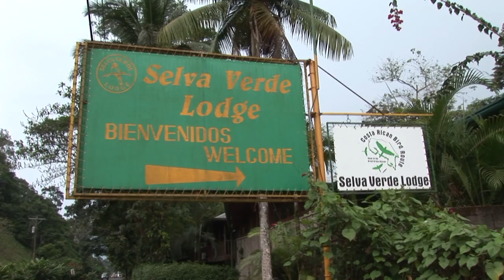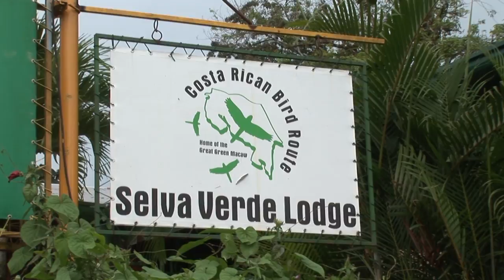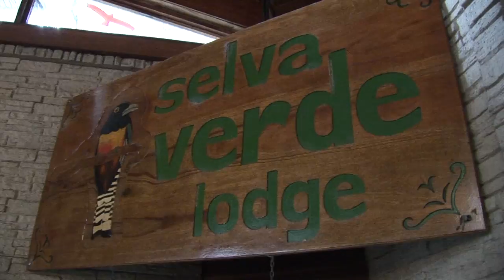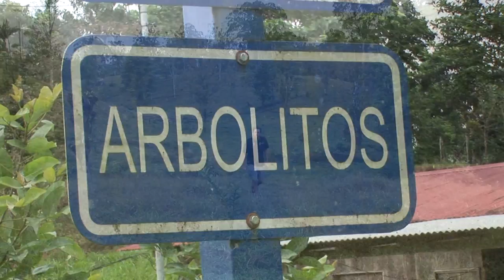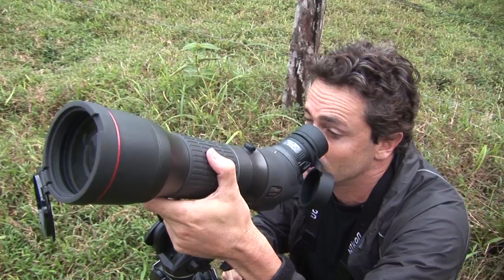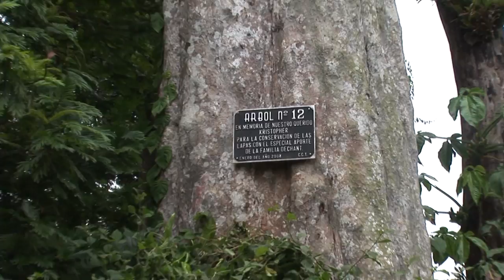Great Green Macaws and Sunbittern, Costa Rica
Filmed at Selva Verde Lodge in Costa Rica, this Nikon's BATV episode features the plight of the Great Green Macaw.